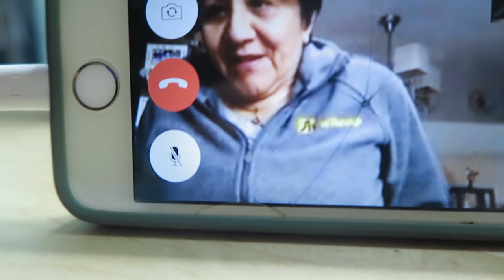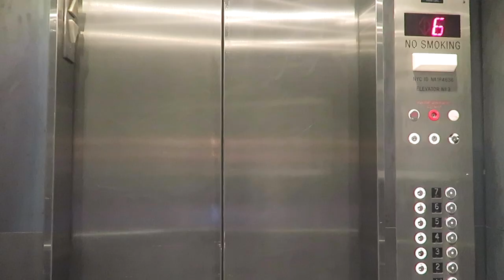MEETING KERRY WASHINGTON! (2.10.16 - DAY 786) DAILY VLOG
Off to @Neutrogena event + meeting .@KerryWashington + missing my family + earrings for Boytoy